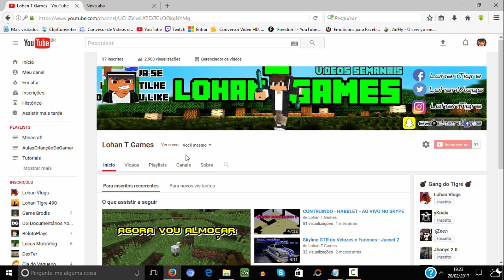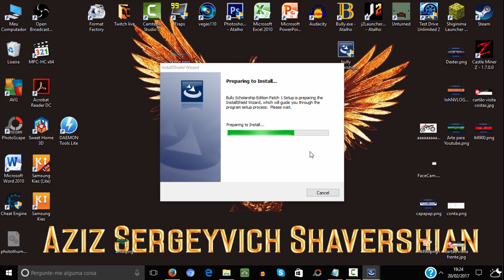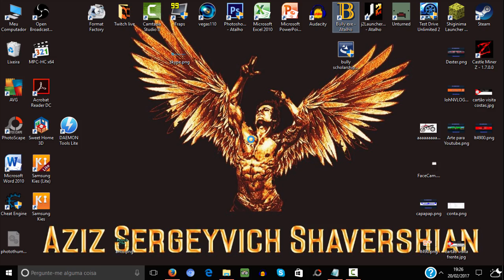Como Resolver Erro Do Bully Scholarship edition (Pc) 2019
-Nesse vídeo Blessed, eu ensino a você a resolver o erro do Bully, que fecha sozinho ou as vezes fica no carregamento infinito !

➡COMPARTILHA 💙

➡ CANAL PARCEIRO-